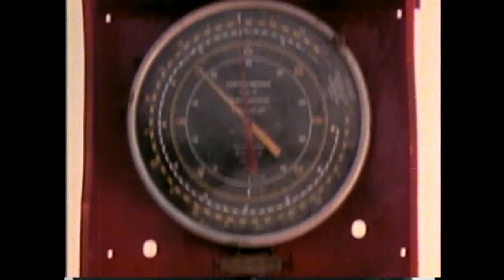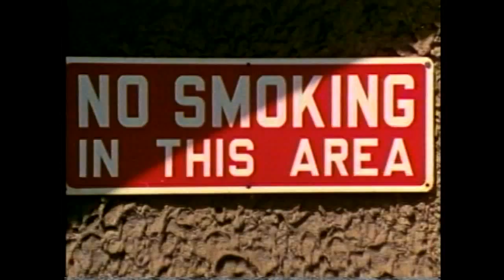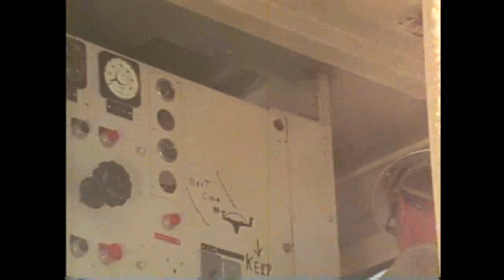MSHA Safety Consciousness